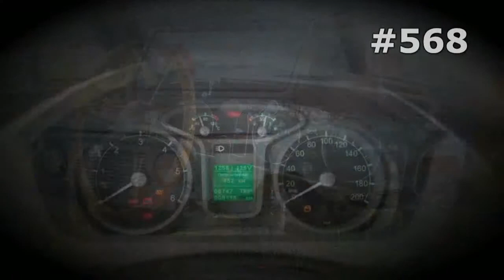#568. Lada 4x4 Niva 2121 [RUSSIAN SUPER AUTO]